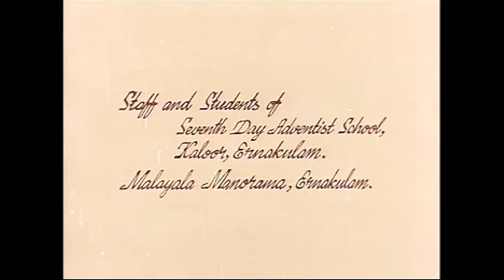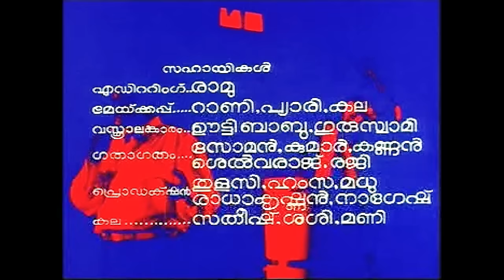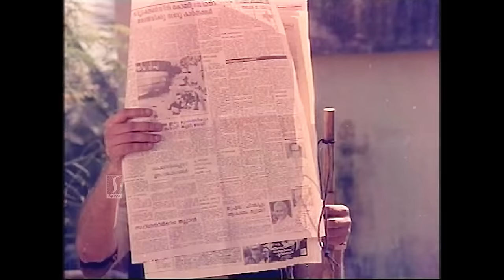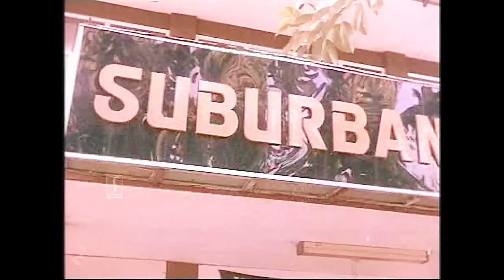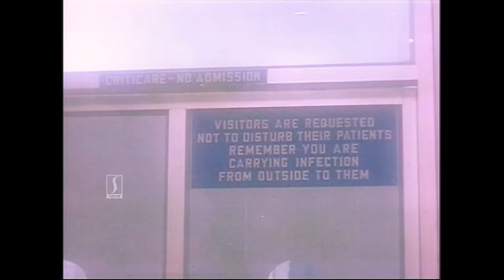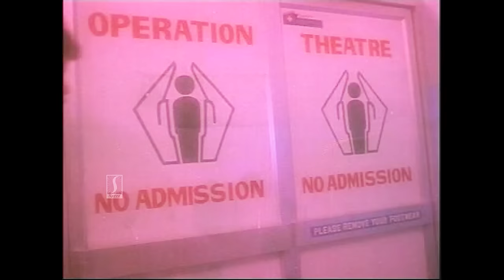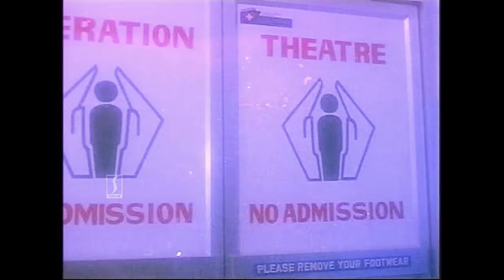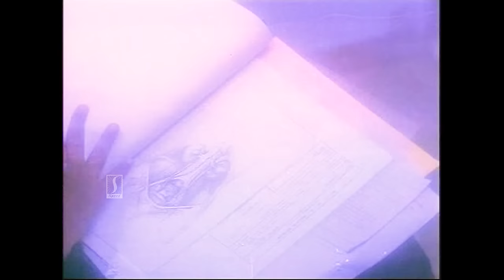Kankettu HD Full Movie | 100% Malayalam Comedy Movie | Jayaram | Sreenivasan | Shobhana | Mamukkoya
Kankettu (Blindfold) is a 1991 Indian Malayalam comedy film, directed by Rajan Balakrishnan. The film stars Jayaram, Sreenivasan, Shobhana and Geetha Vijayan in the lead roles. The film has musical score by Johnson

Magician Rangoonwala alias Babu stays in a rented house owned by Ananthan, who works as a security personnel in a private firm. Three months after hosting any shows, Rangoonwala gets a call for hosting a magic show in a nearby school on republic day. The only condition was that the show could house a trick in which a beautiful lady should portray the "Vanishing Beauty" event. After facing frequent requests from her Grandmother, Sridevi, the daughter of Ananthan agrees to take up the role. Despite getting good applause for all the tricks, the magic show ends on a sad note at the end as the vanishing beauty event fails, since Sridevi is not able to get out of the box.

Raju is chased by police in a pick-pocket case and he finds shelter in Babu's house. Once Babu identifies Raju to be a thief, he secretly informs police and police capture Raju from his house. After he is set free, Raju spots Babu on the way, and he chases him yelling that he would kill him. As Babu runs for his life, his neighbours get hold of Raju and beat him up very badly. Babu feels pity on Raju and he offers him shelter in his house. Raju is on the hunt for a job, and he attempted pick-pocket only to buy some food. On learning that Babu is a magician, Raju tells him that he will assist Babu in magic shows.

After proper rehearsal, they host the "Vanishing Beauty" event on stage with Sridevi again. This time Sridevi is able to escape from the box. However, on opening the box, they find another lady Sujatha in the box. The crowd throw stones and the four somehow escape. Sujatha reveals that she was followed by some people and in order to escape from them, she had entered the box unknowingly. Though Babu was angry with the happenings, Raju develops a soft corner for Sujatha, and suggests that she to stay in Sridevi's house as its late.

The next morning, they find that Sujatha is missing. Also two strangers come enquiring for her to which Raju responds in a harsh manner. Though Babu is worried about getting further bookings, to their surprise they get a new booking for the show. While the stage curtain is lifted, they see that there is no audience except one person, Jaffer. Jaffer tells them that Sujatha has fooled his brother who is in a mental asylum and so he wants her. On the basis of a heavy compensation assured, Babu and Raju promise that they will let him know once they trace Sujatha.

With the help of a local goon Keeleri Achu, they trace Sujatha and make way so that Jaffer and his men kidnap her. However, as they were not compensated for their task, they follow Jaffer and his men only to find out that Sujatha is taken to an underworld don Peter Lal. Peter Lal questions Sujatha and asks her about a set of documents, which Sujatha doesn't wish to reveal. Peter Lal then brutally tortures Sujatha. On seeing this, Raju, Babu and Keeleri Achu adventurously rescue Sujatha and take her to an isolated house.

Sujatha then reveals about the reason why Peter Lal is following her. She was working as a receptionist in a hospital, and was sharing a room with a journalist, Shyama. The hospital was run by Peter Lal. Shyama reveals that Peter Lal is an underworld don and he is illegally transplanting internal organs of patients in the hospital. Sujatha doesn't believe such facts about Peter Lal and believes him to be a good man living with humanity as he has set up a hospital. Shyama gets murdered by Peter Lal. A couple of days later, Sujatha receives a parcel that houses all evidence about Peter Lal, sent by Shyama. She then realises the illegal activities in the hospital. As Peter Lal becomes aware that Sujatha has discovered his activities, he follows her to get the documents.

Directed by Rajan Balakrishnan
Starring Jayaram
Sreenivasan
Shobhana
Geetha Vijayan
Release date
1 May 1991
Country India
Language Malayalam

Cast
Jayaram as Raju
Sreenivasan as Magician Rangoonwala/Babu
Shobhana as Sujatha
Geetha Vijayan as Sridevi
Oduvil Unnikrishnan as Ananthan
Captain Raju as Peter Lal
Philomina as Ananthan's mother
Chitra as Shyama
Mamukkoya as Keeleri Achu
Lalu Alex as Jaffer
Baiju
K. P. A. C. Lalitha as Sujatha's mother
Vineeth Anil as Shambu
Krishnan Kutty Nair as Pothuval

Happy Entertainment!